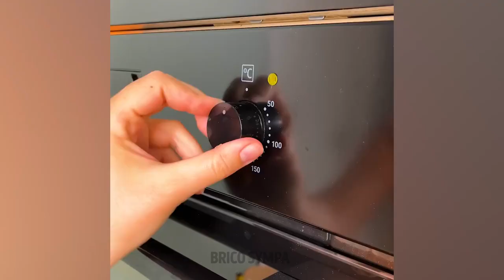20+ trucs et astuces de nettoyage pour rendre votre maison plus propre qu'elle ne l'a jamais été 🤩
Si vous êtes prêt à transformer votre maison en un espace propre et organisé, regardez notre dernière vidéo où nous présentons certains des meilleurs trucs et astuces de nettoyage. Nous garantissons que vous serez inspiré pour essayer ces hacks et faire de votre maison un endroit plus confortable et invitant à vivre 🧹🧽 N'oubliez pas d'aimer, de commenter et de partager cette vidéo avec vos amis qui aiment le nettoyage et l'organisation. Et si vous essayez l'une de ces astuces, n'oubliez pas de nous taguer sur les médias sociaux pour que nous puissions voir vos résultats étonnants. Rendons nos maisons plus propres et plus belles que jamais ! 😍 TIMESTAMPS : 00:02 - Astuces de nettoyage simples 00:26 - Comment nettoyer les fenêtres facilement 00:44 - Astuces astucieuses pour garder votre maison propre